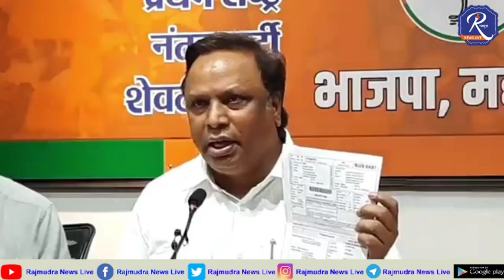मविआच्या महामोर्चाला उत्तर; संजय राऊत आणि सुषमा अंधारेंविरोधात भाजपचे 'माफी मांगो' आंदोलन'